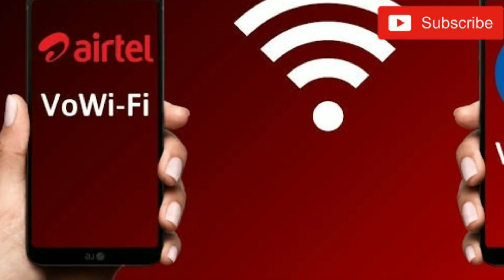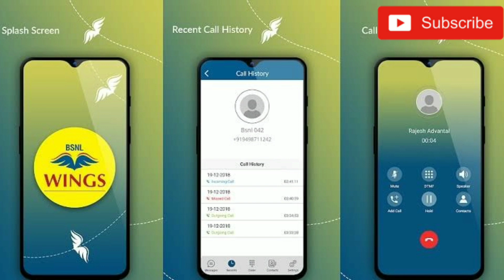Finally BSNL launche Free WiFi calling | Just instal app to make calls | BSNL wings |TECH2TAMIL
,How to make free Bsnl WiFi calling

finally BSNL start Bsnl winks. this app make free Bsnl WiFi calling all Android Device.